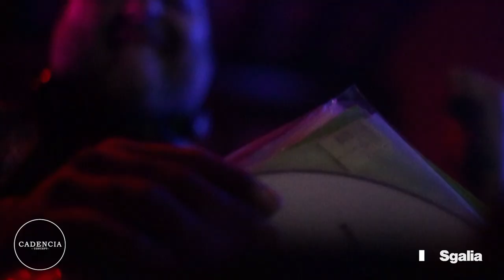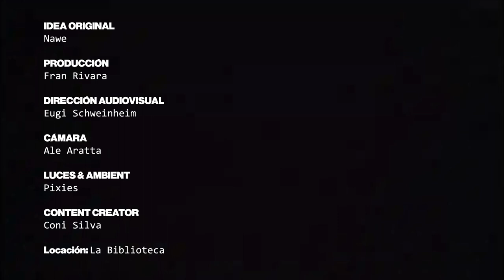Sgalia | Cadencia Concept x La Biblioteca